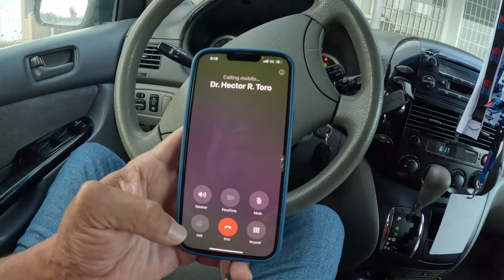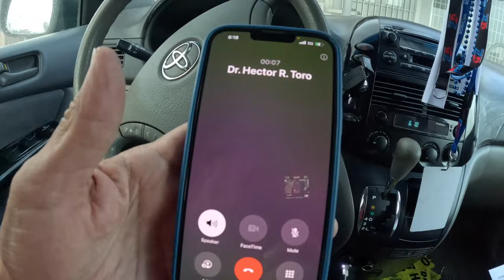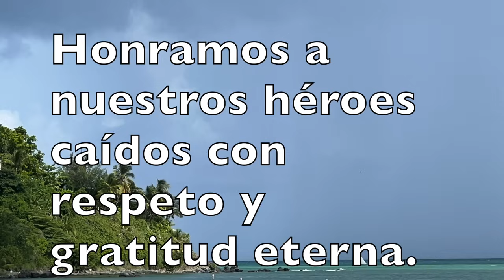RECORDANDO Y GOZANDO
Recordando a nuestros soldados caídos y gozando la libertad que nos dieron con familiares y amigos.